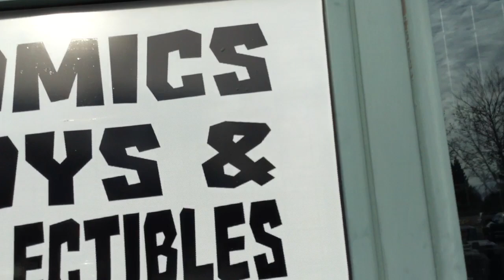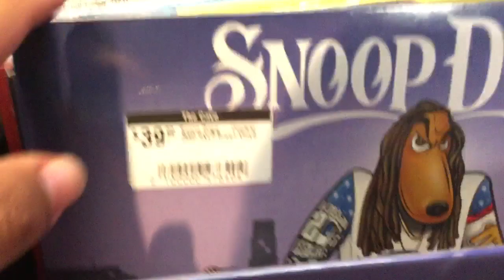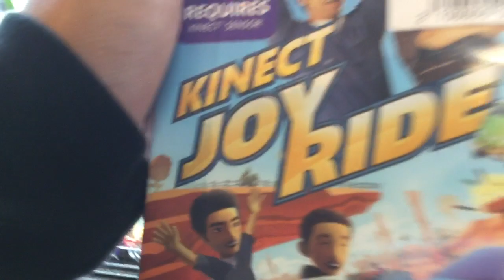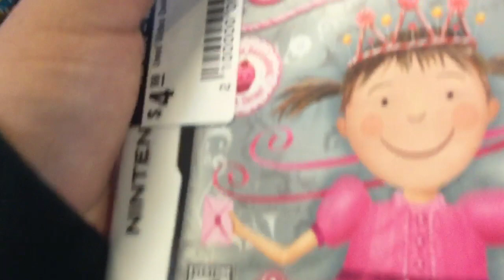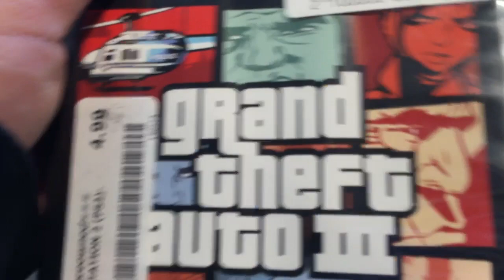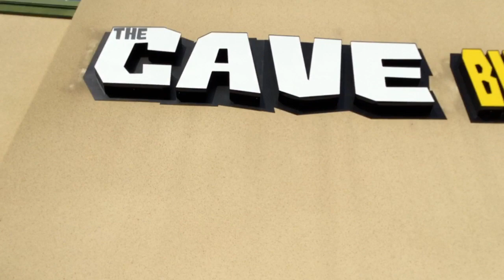The Cave Roseville California Store Tour 2023